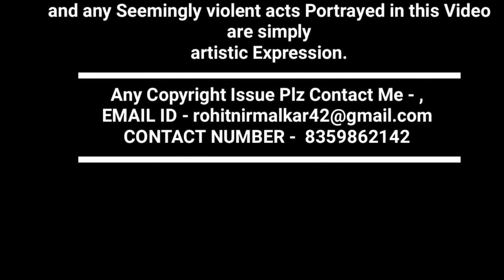KGN Nana Saheb Sai Kripa Dhumal Eid Miladunnabi 2019 Shandar Qawwali Dhumal Zone Dz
।। KGN नाना साहेब सांई कृपा धुमाल ग्रुप ।। दुर्ग 💥

🙋🏻‍♂ हैलो ...
दोस्तो.
आपका स्वागत है,
मेरे चैनल ..

 Dhumal Zone

भाइयो  कृप्या
  🎧🎧Earphone

यहा आपको

Dj,धुमाल  आदि

करुगा ।।

और

जाओ ||

Please

Dhumal Zone
DhumalZone
Dz